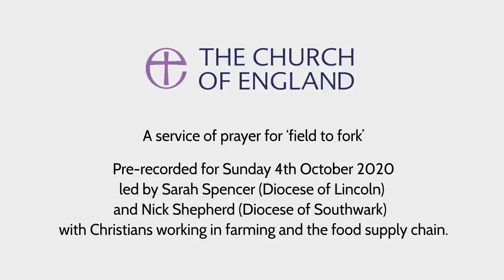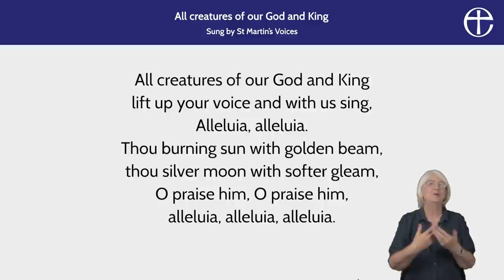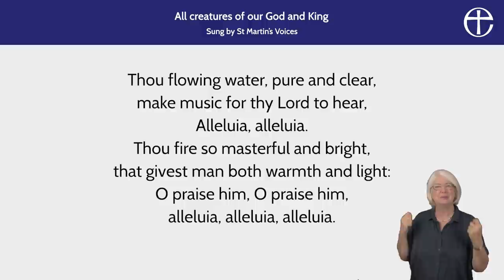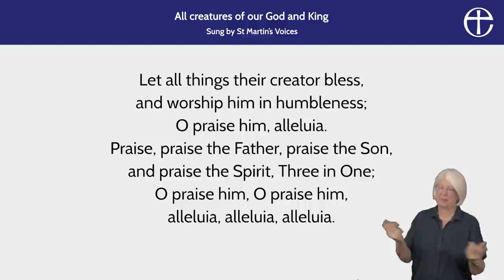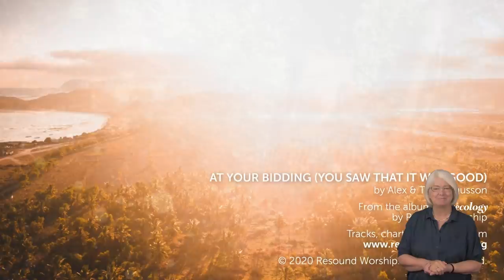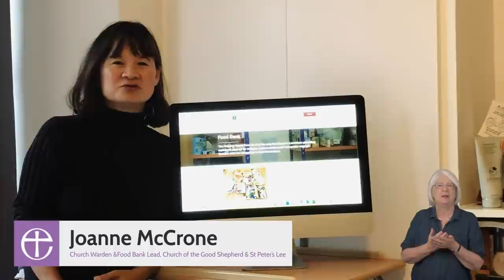Field to Fork Online Service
This online service celebrates those who have helped keep food on our plates during the pandemic.

Sarah Spencer, from the Diocese of Lincoln, and Nick Shepherd, from the Diocese of Southwark, lead the service, with contributions from farmers, lorry drivers and supermarket workers.